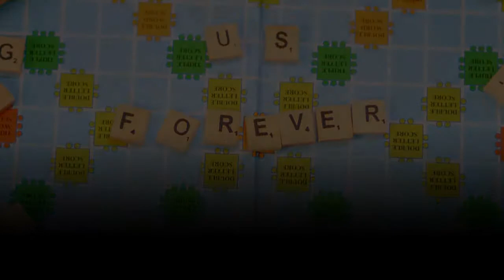kiko & kye avp